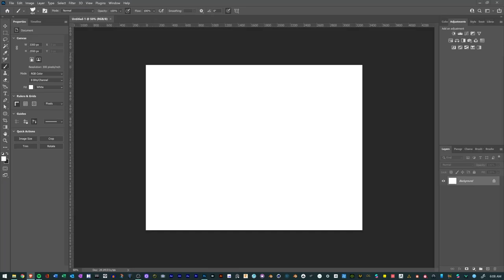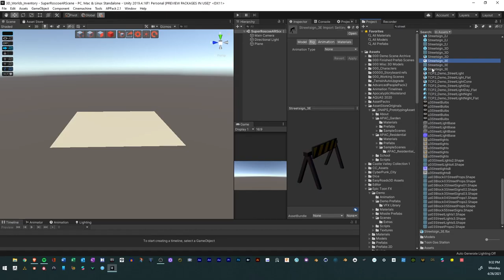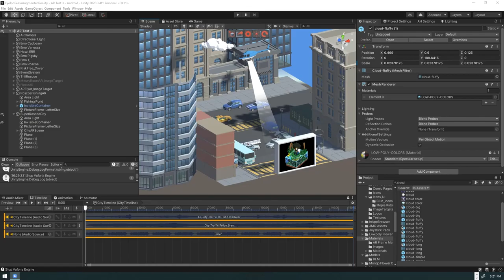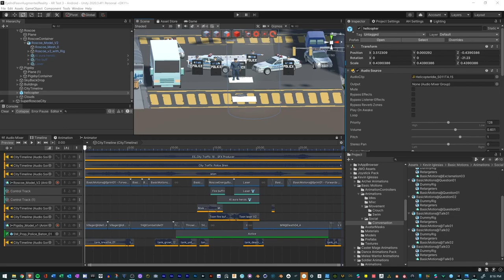Super Roscoe Augmented Reality Experience | Making of | Eyelnd Feevr AR Demo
Here is a demo of my Augmented Reality Portal Art Experience: Super Roscoe from my Augmented Reality Webseries Eyelnd Feevr.

Tools Used:
iClone 7.8
Character Creater 3
Blender
Unity Game Engine
Vuforia SDK
Photoshop
Adobe Audition